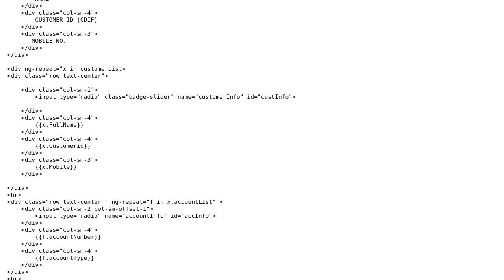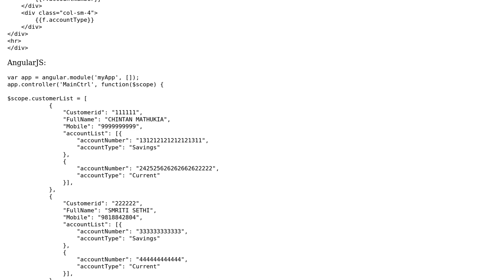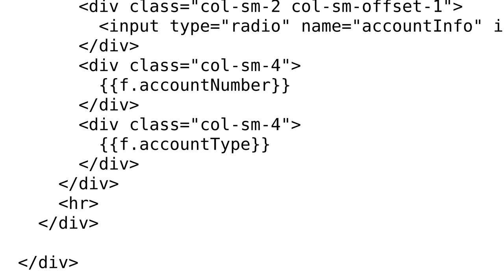Angularjs - show/ hide table row on check of radio button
With thanks & praise to God, and with thanks to the many people who have made this project possible! | Content (except music & images) licensed under CC BY-SA | Music | Images & others | With thanks to user Smriti Sethi user sandeep joshi and the Stack Exchange Network Trademarks are property of their respective owners. You are responsible for your own actions.